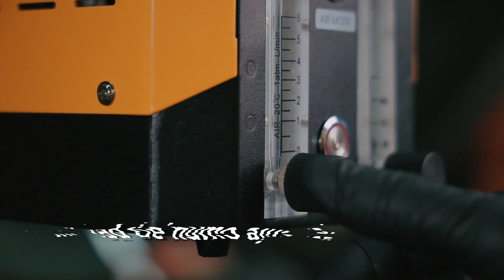Guía de funcionamiento del detector de fugas de humo AUTOOL SDT206